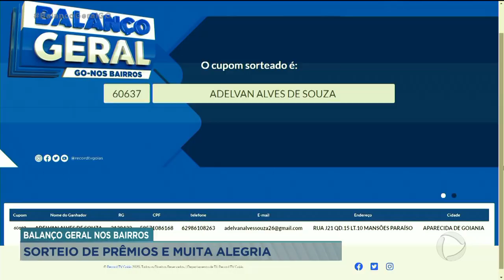ALEGRIA E PRÊMIOS NO BALANÇO GERAL NOS BAIRROS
A ÚLTIMA EDIÇÃO DO ANO DO BALANÇO GERAL NOS BAIRROS FOI UM SUCESSO. QUATROS SORTUDOS GANHARAM SUPER PREMIOS.